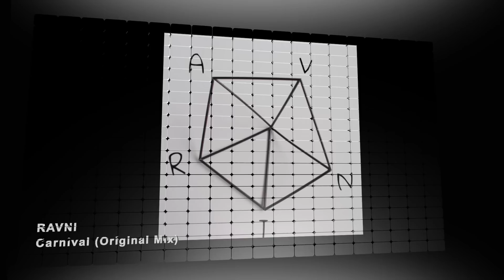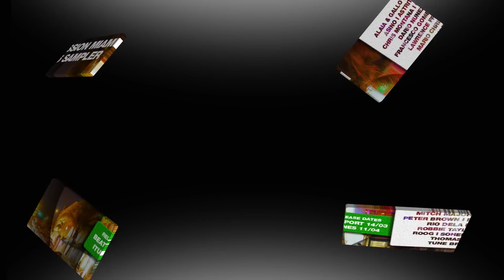Housesession Miami WMC 2015 Sampler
The Winter Music Conference is one of the few real highlights in the calendar of the dance music industry. For one week Miami is the center of the world of music. All important figures are gathering around the pools and the beaches of this beautiful place to discuss upcoming trends and showcasing their hottest new tracks.

And like every year the Housesession label family takes this event as opportunity to present its annual "Housesession Miami WMC Sampler" containing not the hottest tracks of the past weeks and months but also a sneak peak of upcoming releases picking up the musical trends of the year.

The edition of 2015 comes with tracks by established artists like ROOG, Robbie Rivera, Tune Brothers, Rio Dela Duna, Reza and Chris Montana but as always also with the work of rising talents such as Code3000, RAVNI, Ton Don, Robert Feelgood, Luca Debonaire, Angelo Scalici and many more.